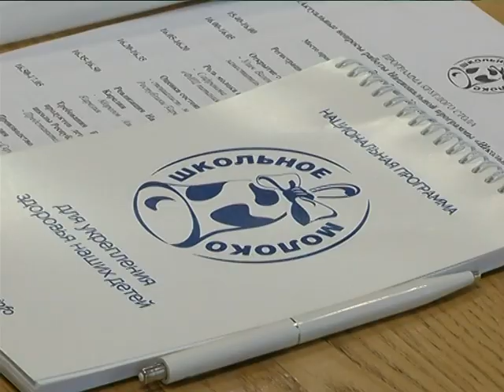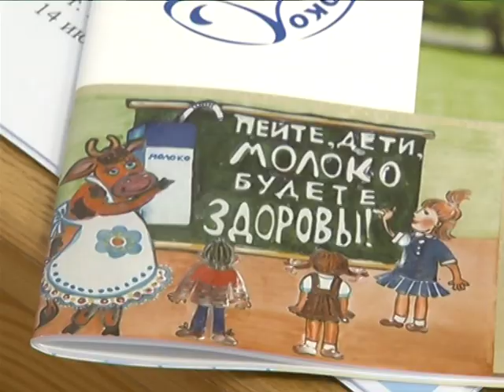Дискуссия о школьном молоке